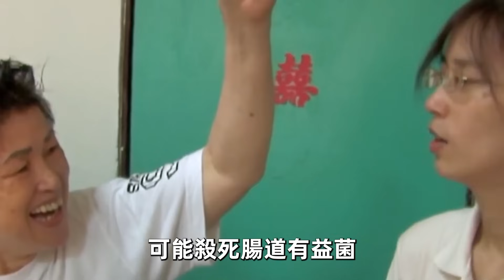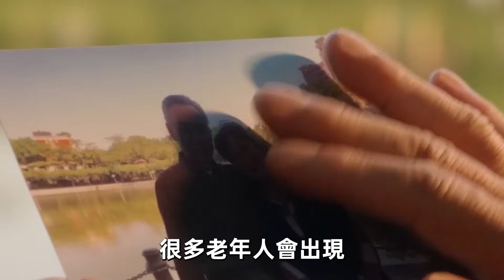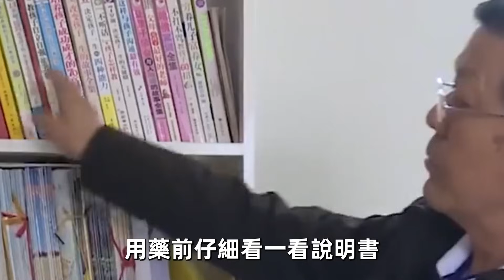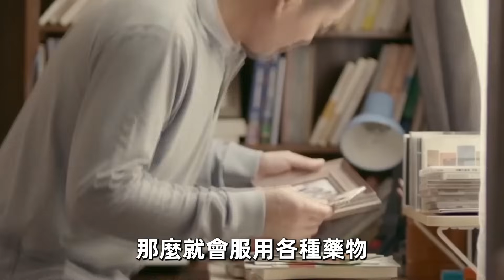醫生嚴厲提醒：這三種藥不宜長期吃，可能破壞人體免疫力！老年人千萬不要濫用【中老年講堂】